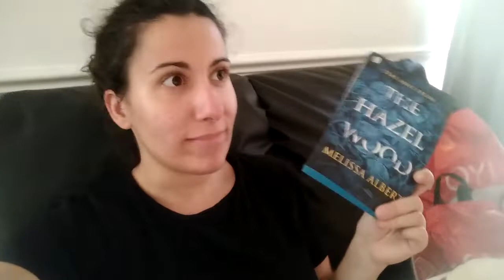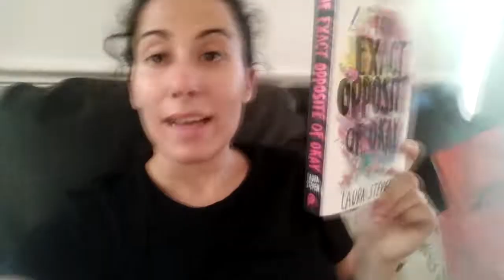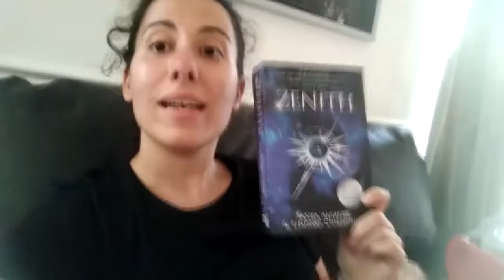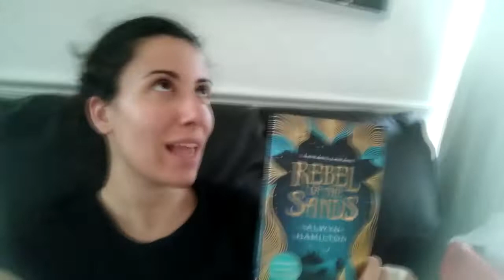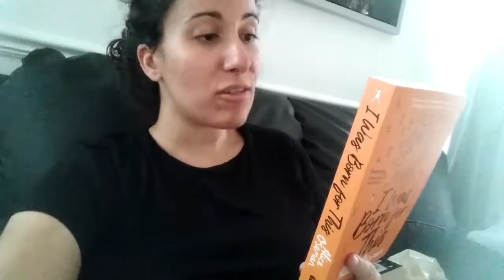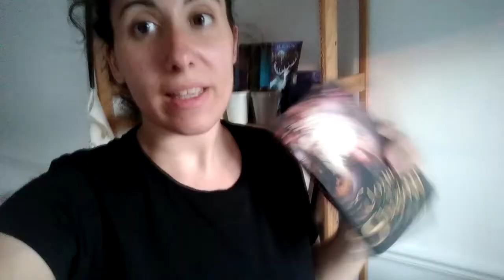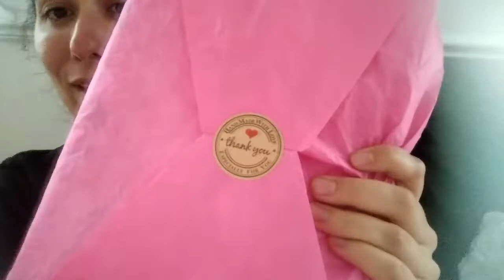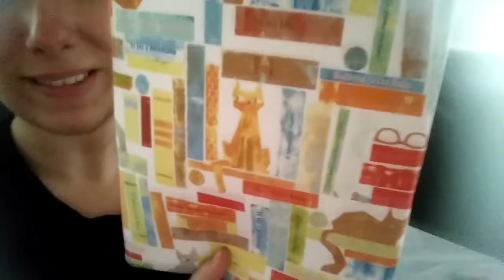pre-YALC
Vou estar a oferecer um exemplar de Children of Blood and Bone da Tomi Adeyemi (juntamente com muuuuuuuuuuuitos bookish goodies que coleccionei ao longo dos 3 dias de YALC) + uma BOOKSLEEVE da BOOK CHIC à vossa escolha!!!

Para participar só têm de ser seguidores do filipab0oks, seguir a Inês (BOOK CHIC) no insta e comentar nos vídeos que estarei a lançar do YALC. Nesses vídeos também poderão ver o que vão estar a ganhar para além do livro ;) HAVE FUN.

YALC (YA Lit Con) é uma convenção de literatura YA que decorreu a 27, 28 e 29 de Julho em Olympia, Londres.